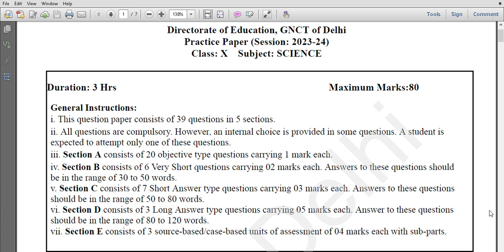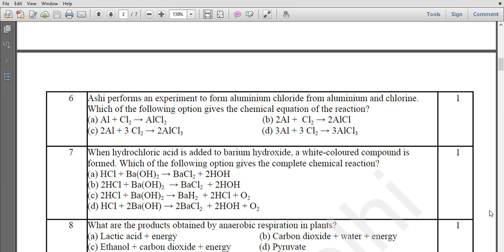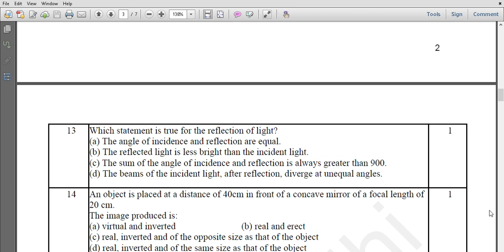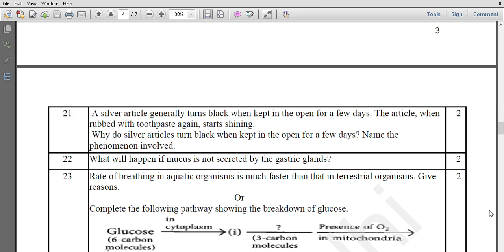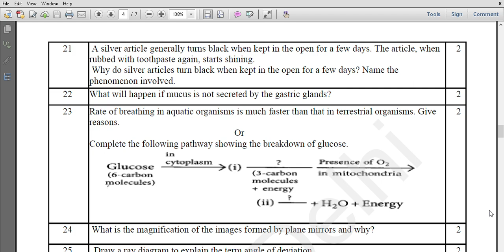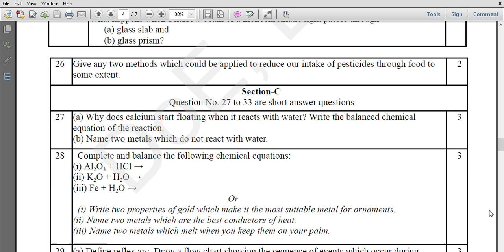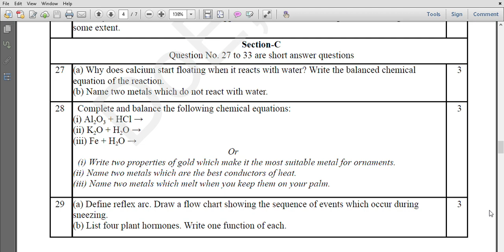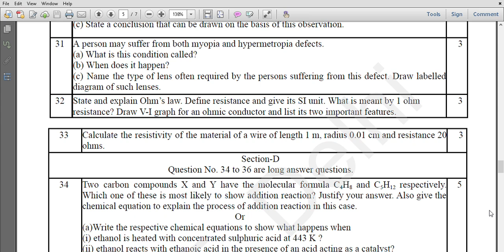DOE PRACTICE PAPER 1 2022 - 2023 ENG MEDIUM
CLASS 10 SOULTION